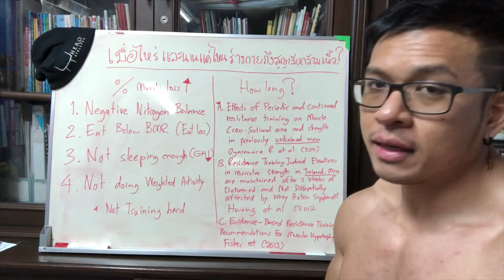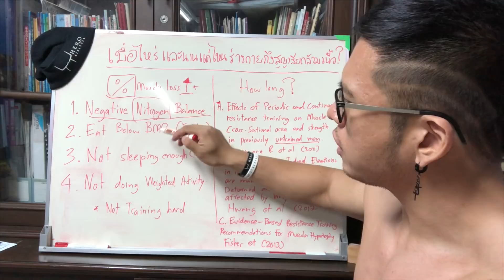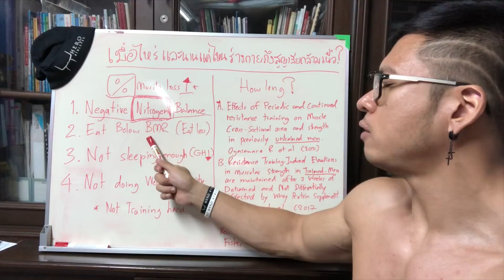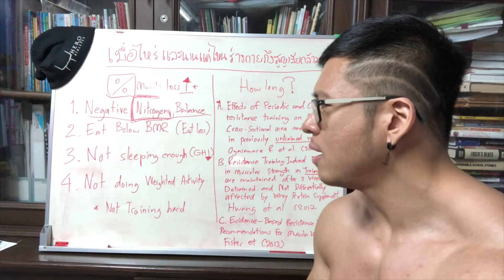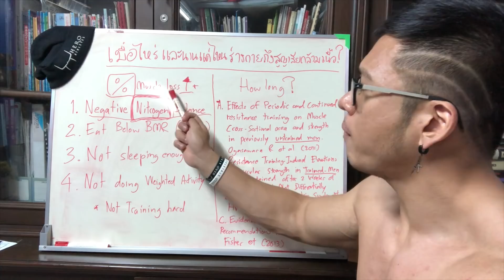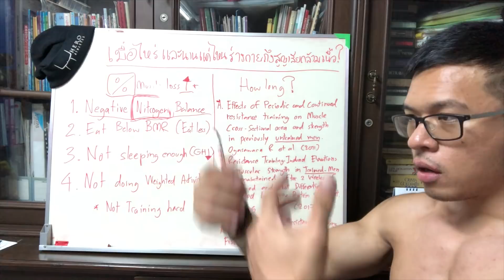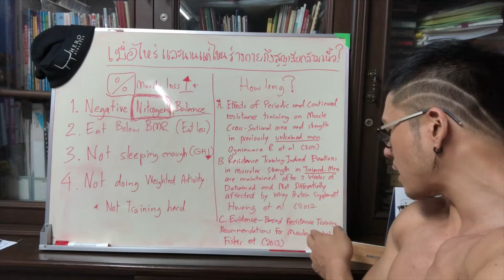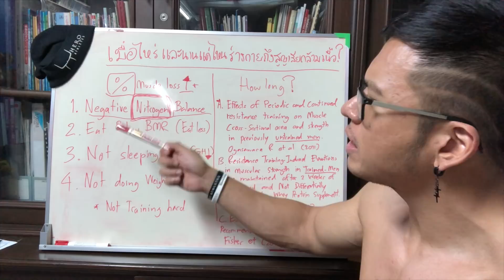กลัวกล้ามหาย! เมื่อไหร่และนานแค่ไหนร่างกายถึงเริ่มสูญเสียกล้ามเนื้อ?